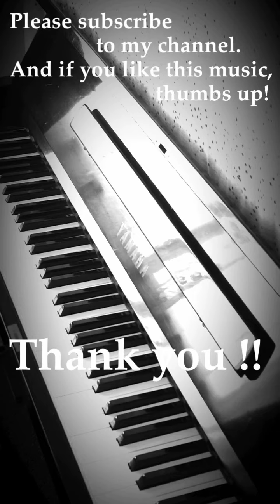[JazzPiano]Nightingale Sang In Berkeley Square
JazzPiano]Nightingale Sang In Berkeley Square [BGM]

JazzPianoSolo ”Asako Nishikawa” (西川麻子) in Japan